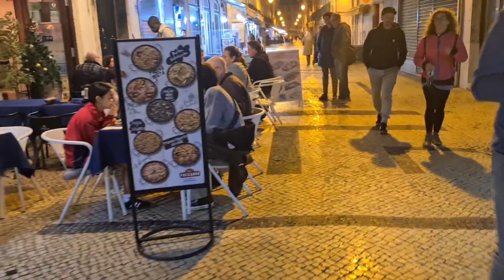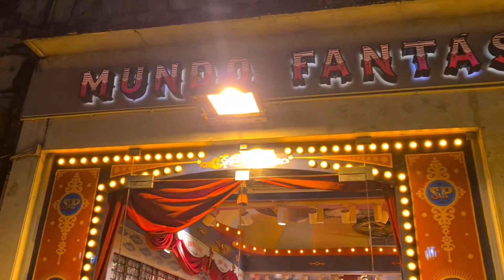Lisbon Nightlife and Walk around Portugal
Lisbon Night Life. Walk around Lisbon.

Lisbon City Vlog

Bairro alto Lisboa
Bairro alto lisbon
Best places in Lisbon Portugal
Lisbon Portugal 4K
Lisbon at night
Lisbon attractions
Lisbon best places
Lisbon nightlife
Lisbon walking
Lisbon walking tour
Nightlife in Lisbon Portugal
Portugal 4K walk
Walking Lisbon
bairro alto lisbon
bairro alto nightlife
best bars in Lisbon
lisbon portugal
bairro alto lisbon nightlife
portugal 4k
lisbon portugal nightlife